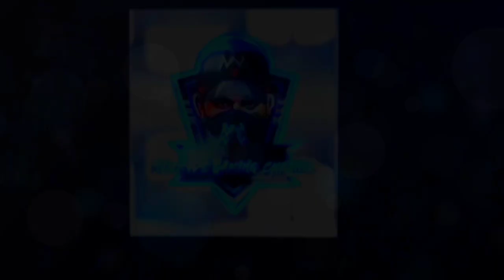Love you All 💞 High quality Head Shot Montage 👽